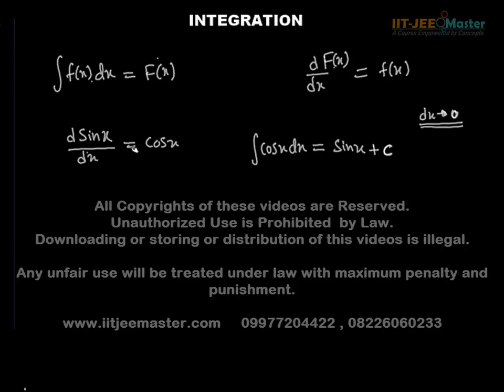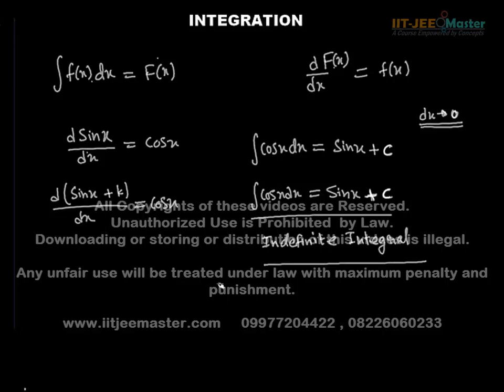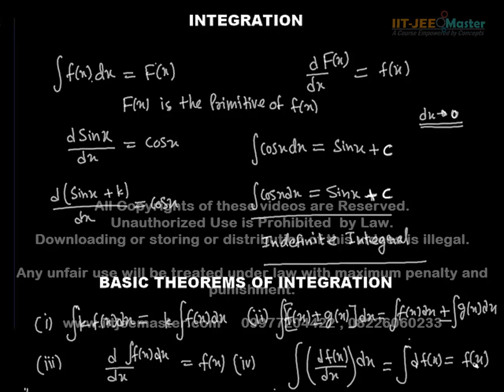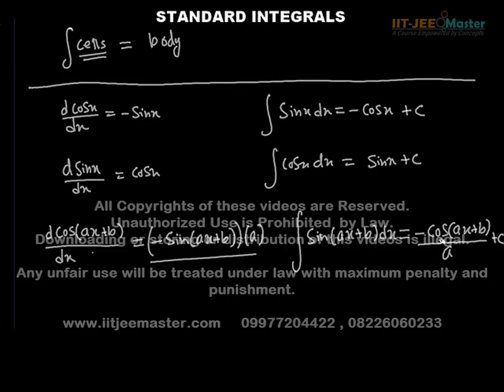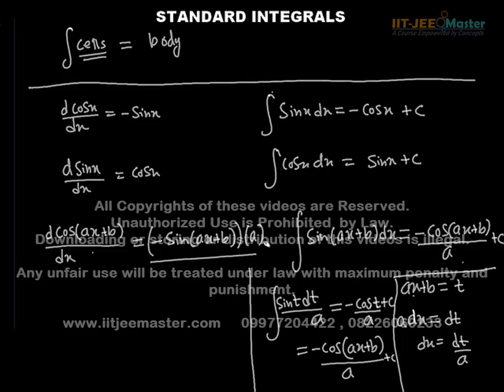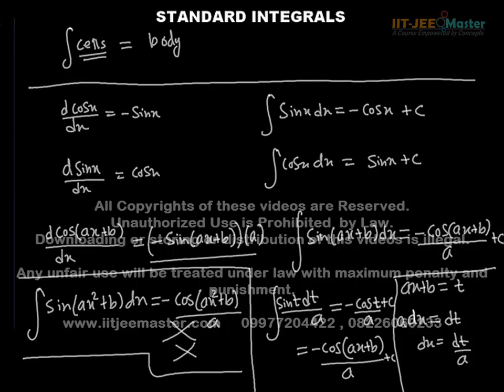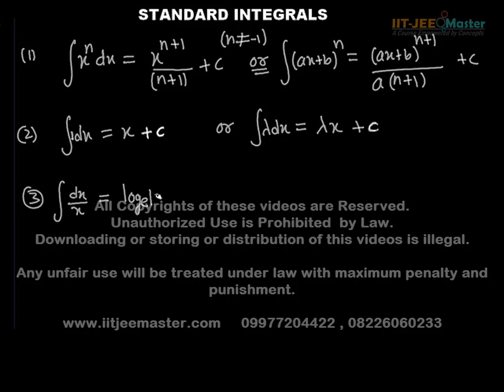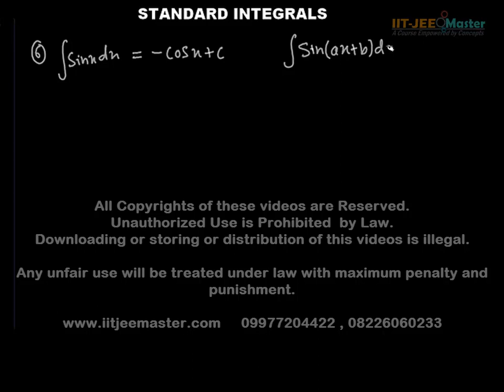iit jee maths video lectures | Integration classes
IIT JEE Master is India's ever best video lecture for jee mains and advanced.
We provide IIT JEE main and advanced preparation video lectures for Maths,
Exhaustive theory with best examples.
Previous 35 years IIT JEE paper video solutions.

Get All 7000 video lectures for iit jee maths, physics and chemistry in the app visit

Get 700 hrs HD video lecture for jee mains and advance in one SD card.
Make your android phone an iit jee coaching institute.

All videos and apps by Er. Narendra Patidar Sir.
B.E. Electronics and Instrumentation Indore.
MP State Pre-Engineering 1993 topper.
22 Years experience of iit jee coaching.

Calculus covers these chapter
Functions, Limit, Continuity & Differentiability, Differentiation, Application of derivative, Indefinite Integration, Definite Integration, Area under the curve, Differential equations.